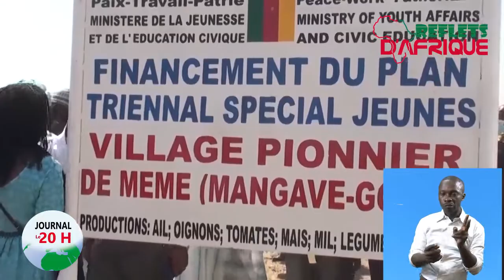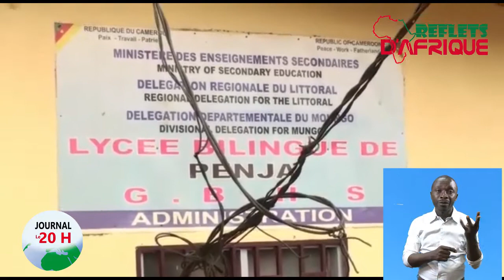LE JOURNAL DE 20H DU 09 11 20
LE JOURNAL DE 20H DU 09 NOVEMBRE 2020